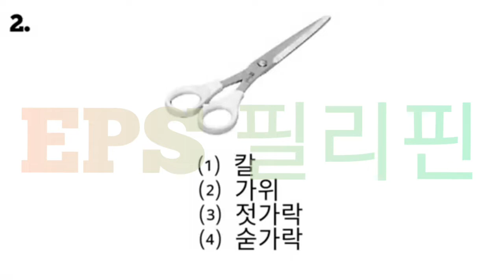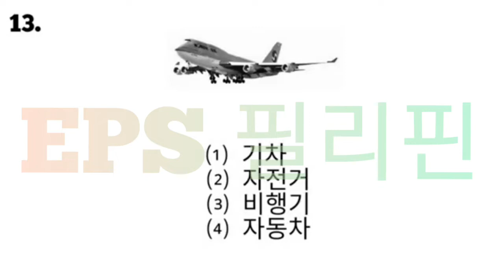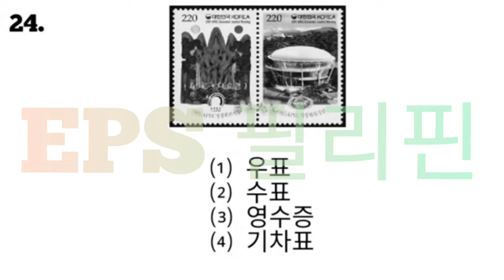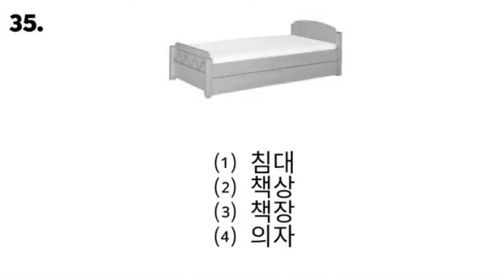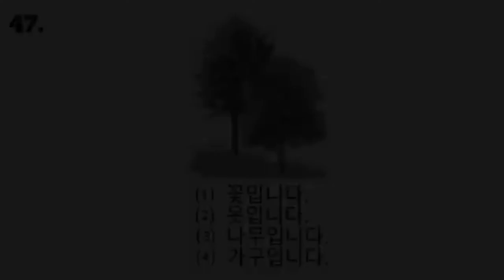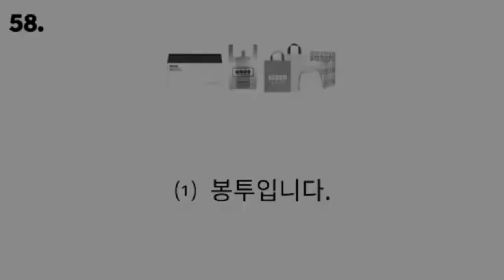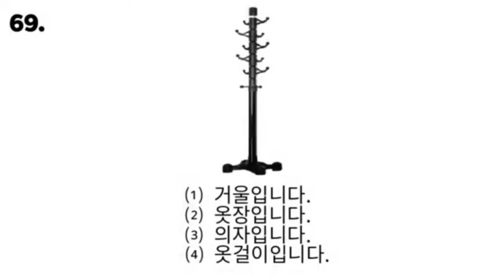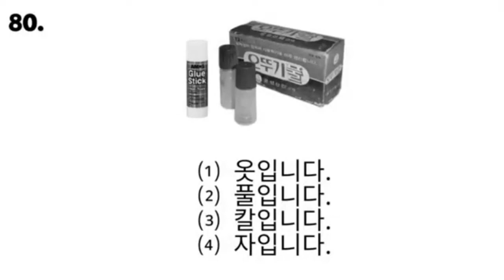eps topik actual exam 2022 model part 960 question.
eps 2022 필리핀 🇵🇭